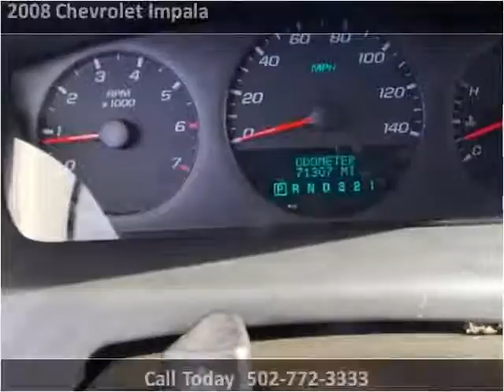2008 Chevrolet Impala Used Cars Louisville KY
This 2008 Chevrolet Impala is available from Approved Auto of America.